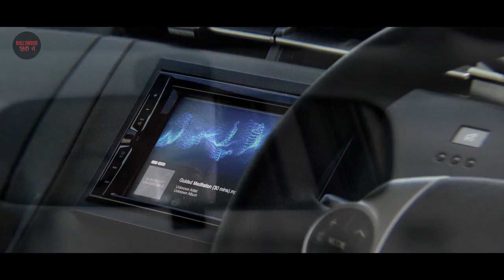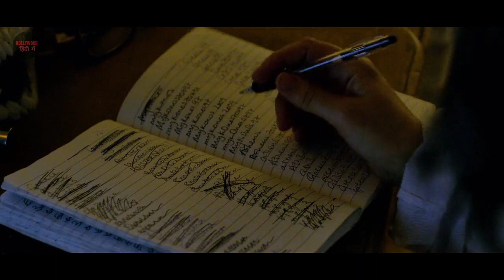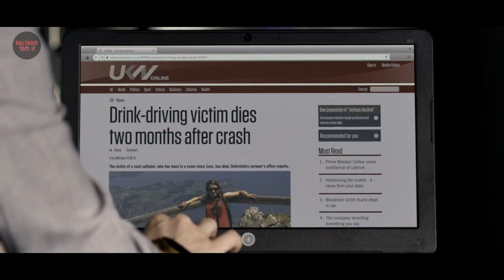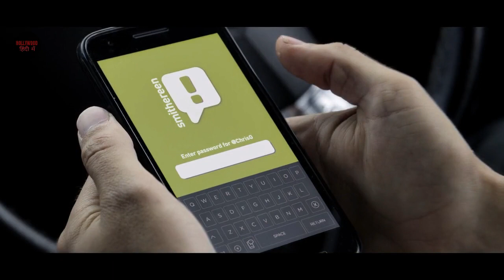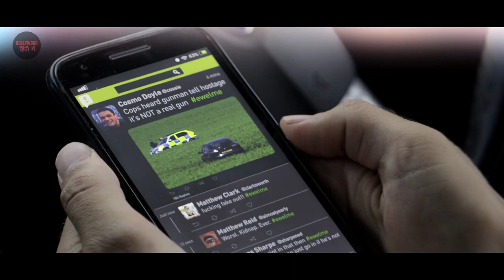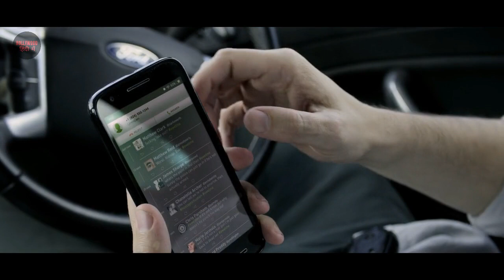Black Mirror Season 5 Episode 2 | movie explained in hindi | movies explained in hindi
Black Mirror Season 5 Episode 2 ending explained in Hindi.
Smithreens ending explained in Hindi.

A London rideshare driver ignites an international crisis after he kidnaps a worker from a social media company.
Show: Black Mirror

Black mirror s05e02 - Smithereens explained in hindi

Story explained in hindi ending.

Ending explained in. movie explain in hindi ending explained hindi hollywood movies explained in hindi